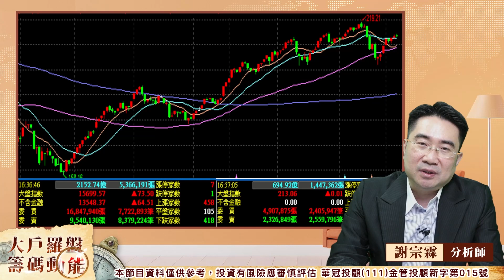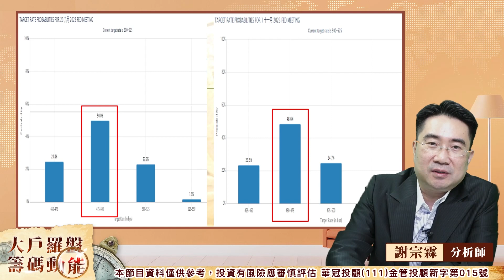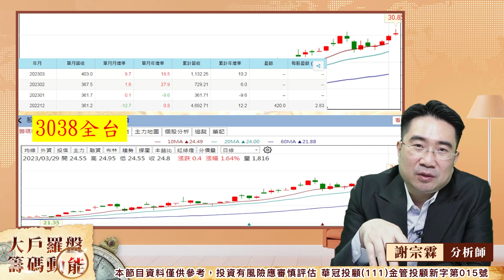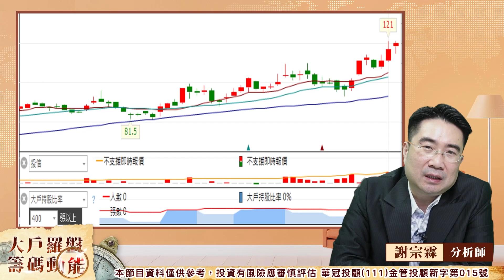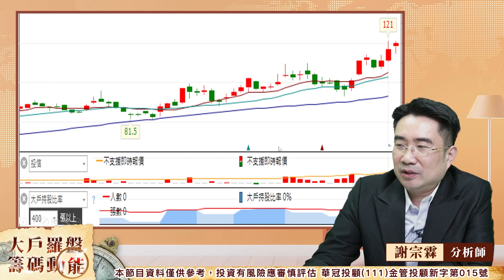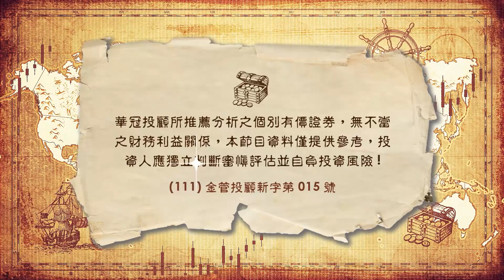內資控盤中 充電椿藥局｜大戶羅盤籌碼動能 ｜謝宗霖